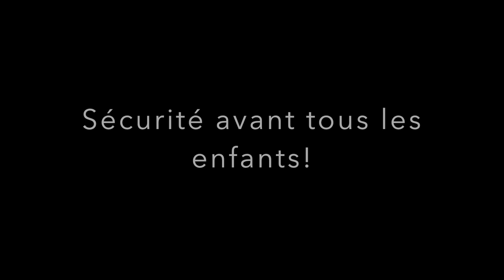Fait beau, fait chaud, sortez vos maillots!!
If you want to see more STUNTS go check out this playlist